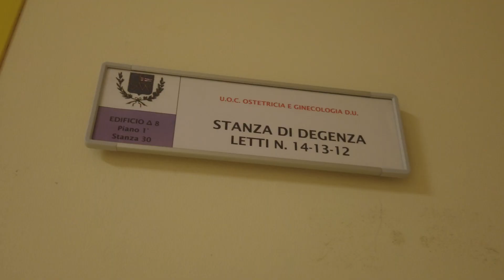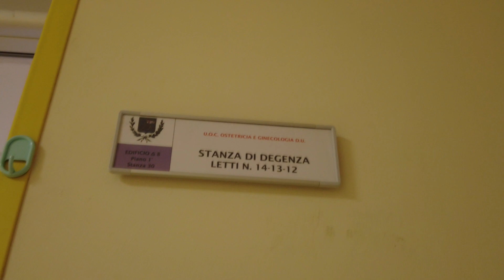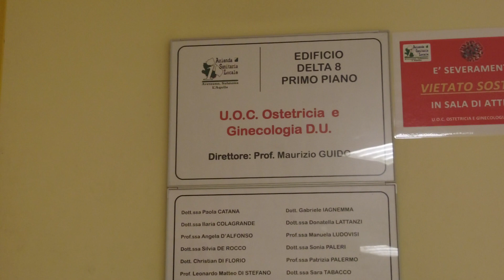Mattia è il primo nato del 2024 in Abruzzo - 01/01/2024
Servizi TG | Mattia è il primo nato del 2024 in Abruzzo  | 01/01/2024